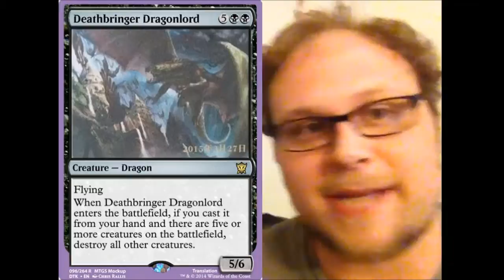First Dragons of Tarkir Spoilers! Deathbringer Dragonlord!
We finally got our first Dragons of Tarkir spoiler today! Deathbringer Dragon looks solid for sealed and commander, but not too exciting for constructed tournament play. Maybe this is the first look at a cycle of 7-mana Dragonlords?
This was the perfect way to kick off spoiler season, with a big, fat, crazy dragon that casuals and commander players alike are sure to love. Stay locked in to Strictly Better mtg for all the DTK spoilers soon to come! Spoiler season kicks off for real on Monday March 2, so next week is gonna be awesome. Ahhhhh...spoiler season.